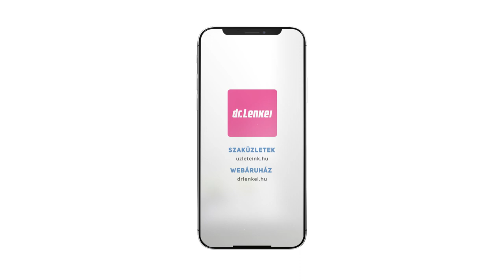Dr. Lenkei Gumimaci Multivitamin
A termék kifejezetten jó ízű, vitaminokat tartalmazó finomság.

Igazi termékkülönlegesség, ugyanis nem tartalmaz hozzáadott cukrot, kizárólag természetes édesítőszerekkel ízesítettük.

Kiválóan alkalmas arra, hogy a vitaminfogyasztáshoz kellemes első élmények kapcsolódjanak. Ezen keresztül segít megalapozni azt, hogy a rendszeres vitaminfogyasztás egészséges életformává váljon, és előkészítheti a magasabb hatóanyag tartalmú változatok (kiegyensúlyozott napi készítmények) későbbi fogyasztását is.
Cukorka helyett, jutalomfalatként is használható.

A-, B5-, D-, E-, C-vitamin tartalommal.

Napi 5 gumimaci már 2000 NE D-vitamin bevitelt biztosít.